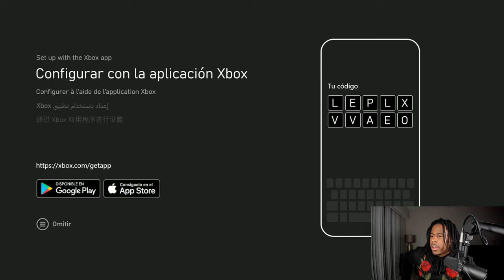I Finally Got My Girl Friend Back!